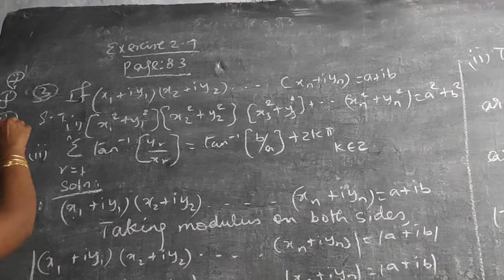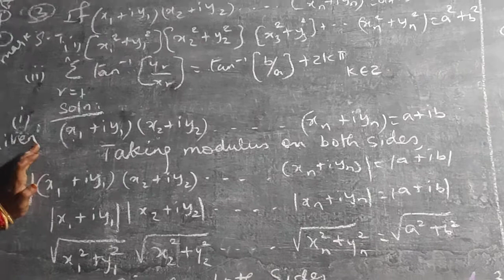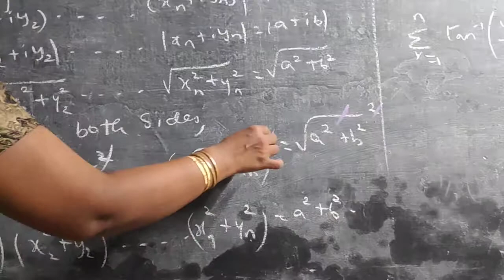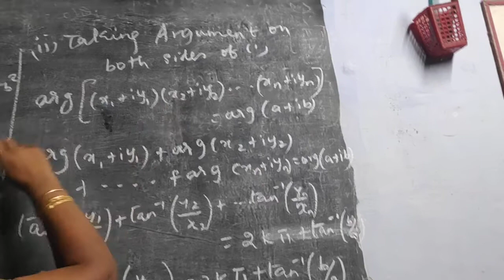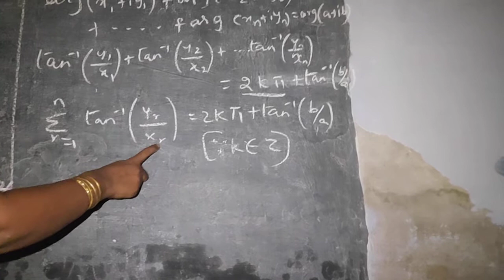Maths 12 | Chapter 2 | Ex 2.7 | Sum No:3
12 Maths | Tamil Nadu State Board
EXERCISE 2.7 :  Sum No : 3